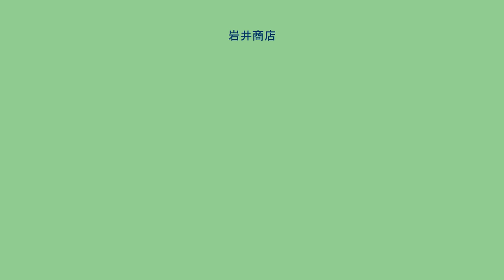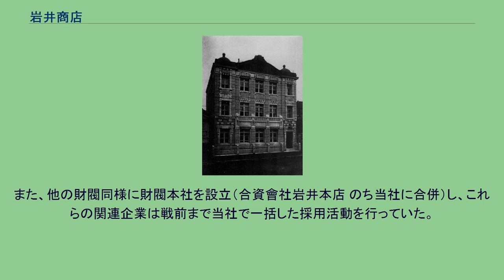岩井商店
岩井商店東京支店。
大正初期 岩井商店（いわい しょうてん）は、岩井勝次郎が明治29年（1896年）に創業した鉄鋼商社で、岩井財閥の中核企業である。
後に日商（鈴木商店系）と合併して日商岩井（現：双日）となった。
岩井勝次郎の伯父であり義父となる岩井文助は、幕末に舶来雑貨商として出発した。
文久2年（1862年）、加賀屋の屋号で大坂京町の堀通りに舶来雑貨の売買仲介業を始めた。
文助は天保13年（1842年）、丹波国桑田郡上平屋（現・京都府南丹市美山町上平屋）の農家に生まれ、嘉永6年（1853年）、大坂浄覚寺町の唐物問屋加賀屋徳兵衛の店に奉公に出た。
文助が21歳の時、徳兵衛の別家となり、独立開業した。
一方、文助の甥にあたる蔭山勝次郎は、文久3年、丹波国桑田郡旭村の農家に生まれた。
勝次郎は明治8年（1875年）、文助方に奉公に出て、明治22年に文助の長女栄子と結婚して婿養子となり、蔭山姓から岩井姓となった。
以後の加賀屋は、文助・勝次郎の共同企業の性格を持つにいたった。
ところが、文助と勝次郎の間には、事業観に相違があった。
文助には旧来の商家に伝統的な「下町風」なところがあったのに対して、勝次郎にはより尺度の大きい、いわば「国土風」なところがあったため、明治29年（1896年）に勝次郎は独立営業に踏み切り、現在の大阪市中央区南久太郎町4丁目に店舗を設けた。
これが岩井商店のはじまりで、大正元年（1912年）10月、加賀屋文助からの創業50周年を期に、株式会社岩井商店となり、さらに昭和18年（1943年）6月、政府（軍部）の指導により岩井産業株式会社と改められた。
その後、日商と合併して日商岩井となった。
証券コードは8056（現、日本ユニシス株式会社） 岩井商店が鉄鋼商社としての体制を確立したのは、明治の中頃から大正にかけてのことである。
岩井商店が初めて金属を輸入したのは、明治29年にロンドンのダフ商会を代理店として、勝次郎が直貿易を開始した時期であった。
その後ダフ商会のほかにも、ニューヨークのマークト商会からUSスチールの薄鉄板、軟鋼板、軟鋼棒、帯鉄などを輸入し、またハンブルクのホイエル商会からも針金を輸入した。
岩井商店が鉄鋼商社として特色付けられた他の理由として、官営八幡製鐵所の製品を明治末年～大正期の頃から払い下げを受けるようになったことが挙げられる。
八幡製鐵所では明治38年（1905年）から鋼材の民間払い下げを開始し、明治末年の頃から三井物産を中心とした「三井組」や、関西の鉄鋼問屋によって株式会社大倉組を代表とした「大倉組」が結成され、鋼材の払い下げが実施された。
当時大倉組の主力メンバーには、鈴木、岩井、安宅、岸本の関西有力商社のほかに、東京の森岡商店が加わっていた。
岩井商店はこうした取次式の商社機能を基盤にして、次第に輸入品の国産化構想を具体化するに至った。
それは輸入品を国産化することによって、外貨を節約し、国益の増進をはかることを意図したものであった。
そうした経営理念によって、岩井では明治末年から大正期にかけて、つぎの各種の工業会社の経営に乗り出した。
このほか、岩井商店の出資により芝浦スプリング製作所（のちの日本発条）、大日本セルロイド（のちのダイセル化学工業、現ダイセル）から1部門の分離独立により富士写真フイルム（現富士フイルムホールディングス/富士フイルム）がそれぞれ設立された。
このように、岩井商店では明治末年から大正期にかけて見られた重化学工業の流れに対応して工業化路線の道を歩んだ。
岩井文助、岩井勝次郎、岩井雄二郎と才能溢れる経営者が輩出した岩井は、後のビッグビジネスになるダイセル、富士フイルム、日新製鋼、トクヤマ、関西ペイントなど、各企業が岩井の全額出資あるいは資本参加により創設され、その発展をみている。
また、他の財閥同様に財閥本社を設立（合資會社岩井本店 のち当社に合併）し、これらの関連企業は戦前まで当社で一括した採用活動を行っていた。